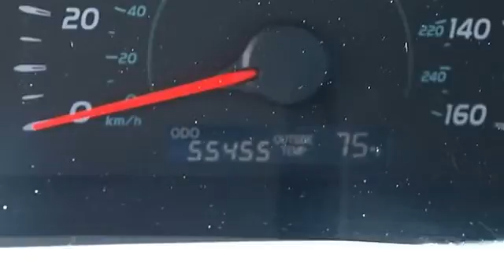0 - Classic Dealer Group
For Sale: 2007 Toyota Camry
VIN: 4T1BK46K97U044497
Engine: V6 3.5L
Drivetrain: FWD
Transmission: Automatic
Mileage: 55,455
Color: Titanium Metallic (exterior) Ash (interior)

Features:
2007 Toyota Camry four doors Car.